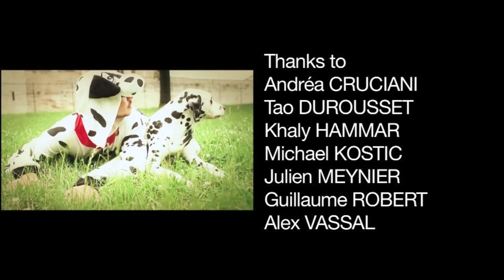YPER PUSTARES TOU KERATA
music mix video GAY LORDS